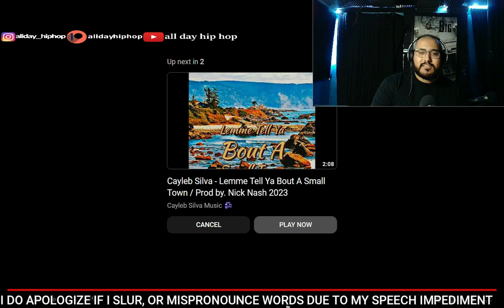Cayleb silva-leanin (Reaction!)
Welcome To All Day Hip Hop! Where I React To Nothing But Hip Hop ( No Trap, Nor Wack Raps Just Straight Bars!) I Post Every